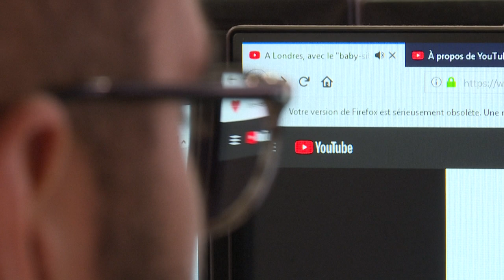YouTube vai remover vídeos que aleguem fraude nas eleições de 2018 | AFP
A pouco mais de seis meses das eleições presidenciais no Brasil, o YouTube anunciou a remoção de vídeos 'que promovam alegações falsas de que fraudes, erros ou problemas técnicos generalizados mudaram o resultado eleitoral' de 2018. A medida segue a mesma política adotada pela plataforma nos Estados Unidos e Alemanha.